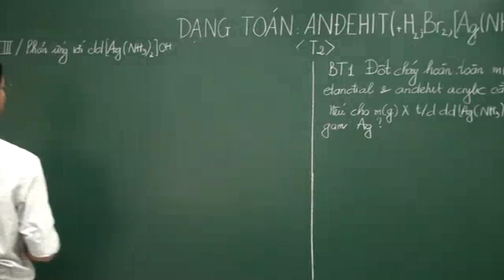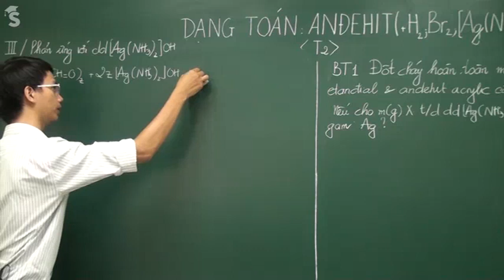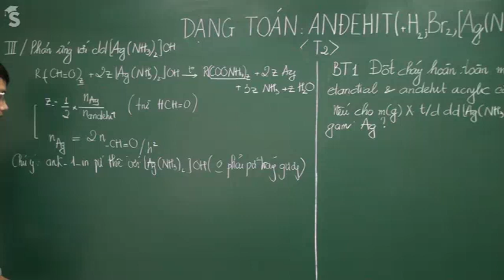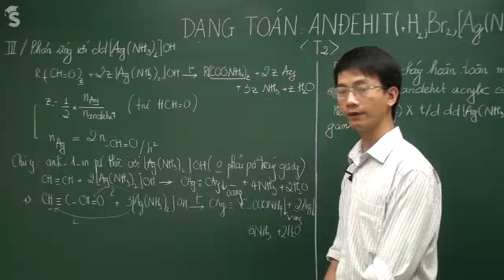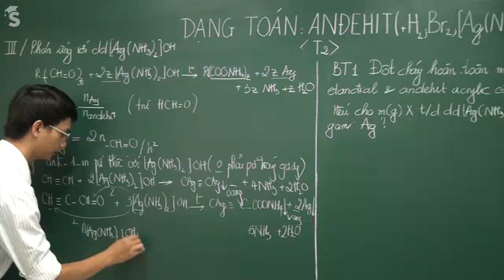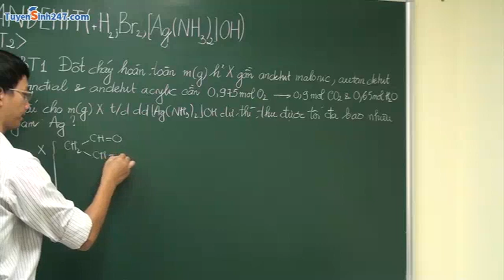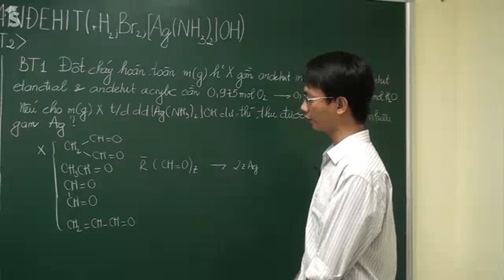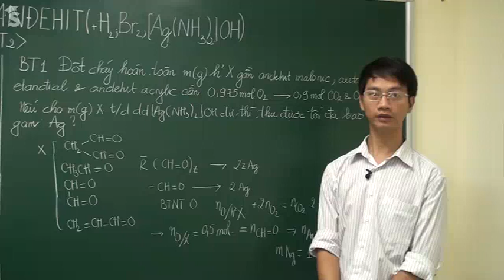Phản ứng tráng gương của anđehit (+ AgNH32OH) - Thầy Nguyễn Hoàng Lâm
Một trong những phản ứng quan trọng của anđehit đó là: Phản ứng tráng gương, với kiến thức vững vàng, tận tình với học sinh, thầy sẽ giúp chúng ta dễ dàng học tốt dạng bài này. Để học hóa hiệu quả hơn, các bạn có thể truy cập trang xem và luyện tập các dạng bài của phản ứng tráng gương anđehit. Chúc các bạn học tốt!